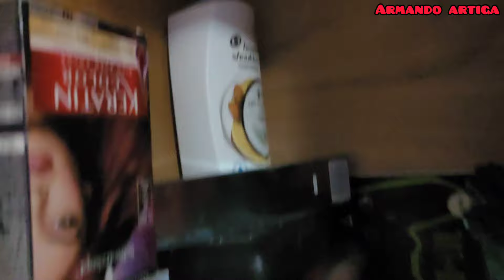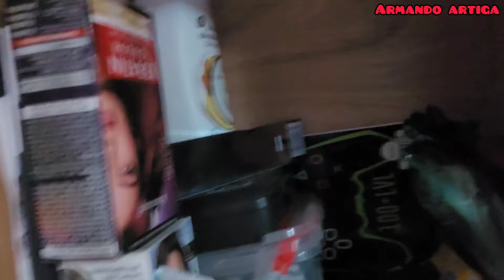destapando regalos 🎁 para mi gente#sonsonate